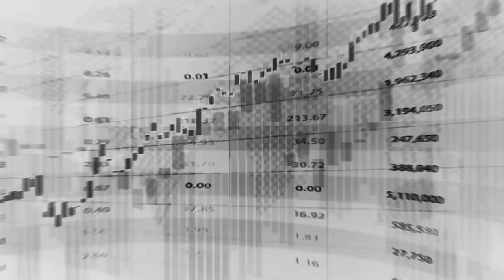The Highs & Lows of Trading Forex! | My Top Secret Tip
Start Your Challenge Today and get up to $200,000 funding from TFF! 1% is $2000!
10k - PACKAGE!
CODE - pgoi-qpyh-iopy

25k - PACKAGE!
CODE - l83a-db9x-nccp

50k PACKAGE!
CODE - spgs-fjsr-v6uw

100k PACKAGE!
CODE - cfei-0cut-no4q

200k - PACKAGE!
CODE - 6cam-nbl8-hibk

10k - PACKAGE!
CODE - pgoi-qpyh-iopy

25k - PACKAGE!
CODE - l83a-db9x-nccp

50k PACKAGE!
CODE - spgs-fjsr-v6uw

100k PACKAGE!
CODE - cfei-0cut-no4q

200k - PACKAGE!
CODE - 6cam-nbl8-hibk